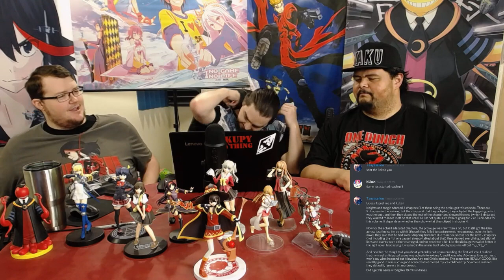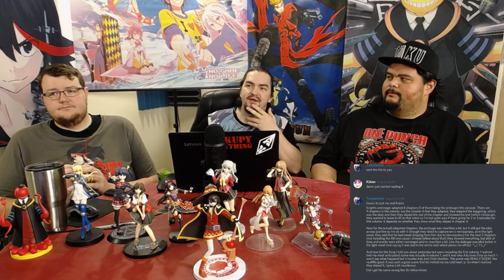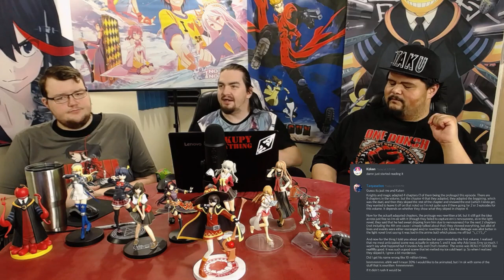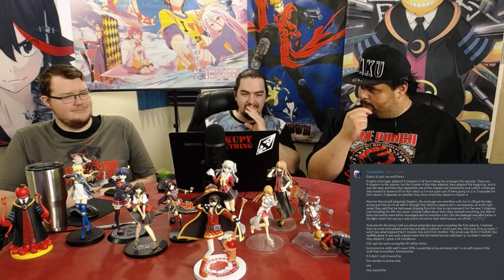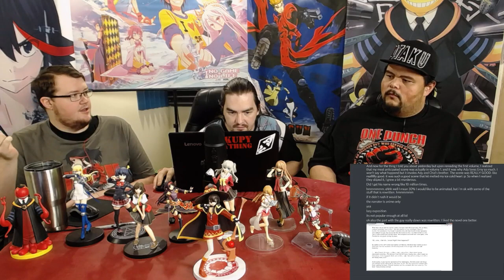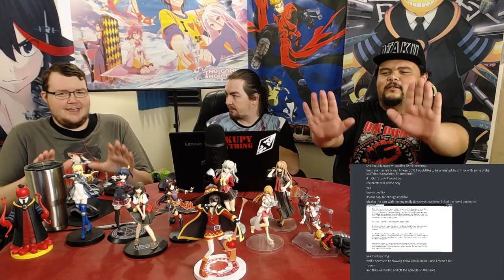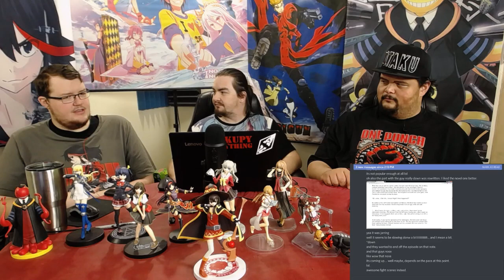DESIGN PROJECT CONT. | Anime Reaction: Knight's & Magic 03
Otaku Saga reacts to the third episode of Knight's & Magic!